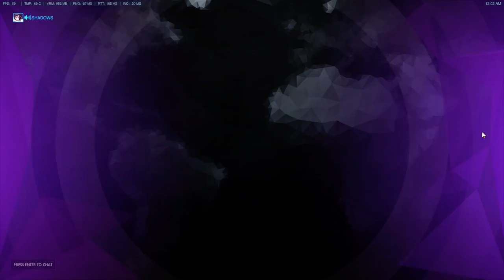Game 40 12 06 2016 23 34 22 11